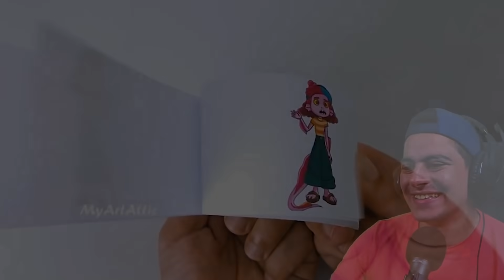Best Friday Night Funkin' Animations On YouTube#22 - Luca Sea Monster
Reacting to the Best Animations in FNF
Support the animators:

luca x alberto,
luca fnf,